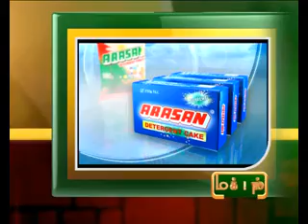3RD FEB 4PM MANI NEWS